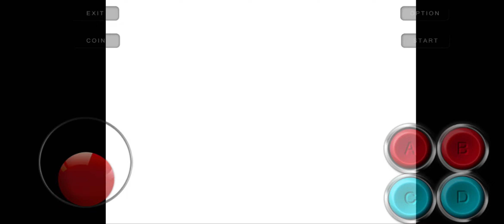Metal Slug 2 - Fio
Metal Slug 2 con fio